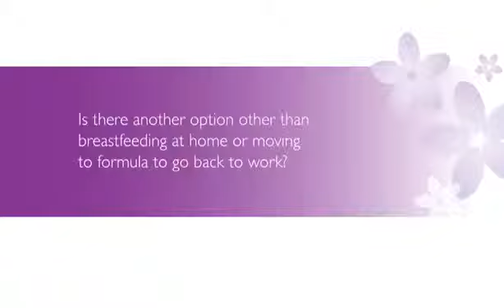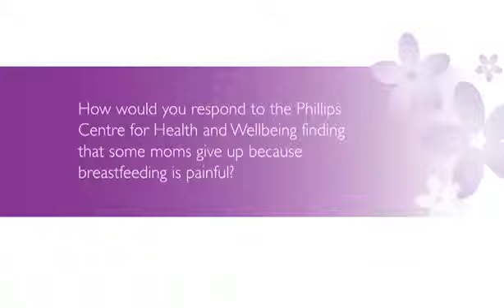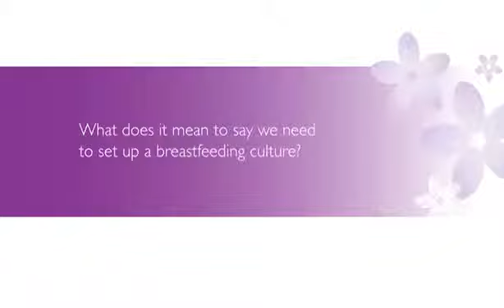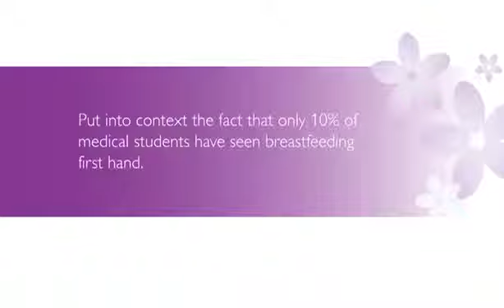Iinterview with Dr Mary Fewtrell by Philips AVENT